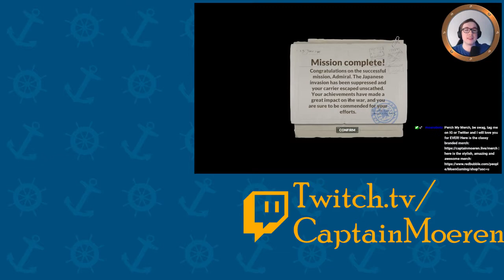Encountering the invasion fleet - Aircraft Carrier Survival Prologue - Part 3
We got our hands on a new game this time! Time to (mis)manage an Aircraft Carrier! It is time to put everything we have learnt so far into use as we're encountering the invasion fleet!